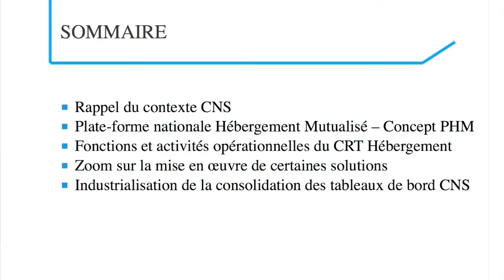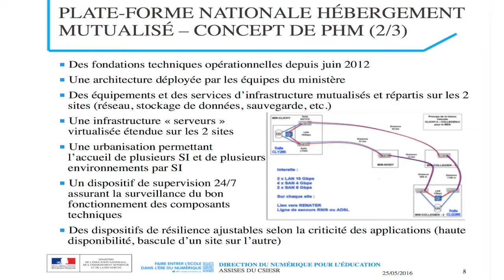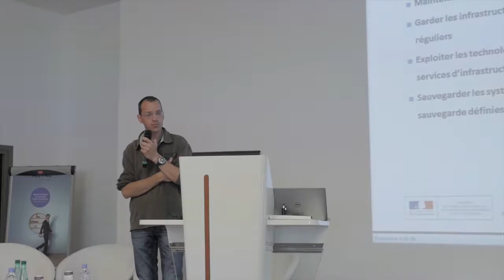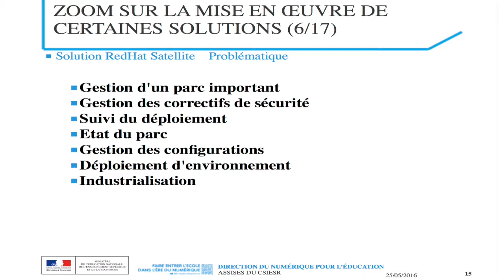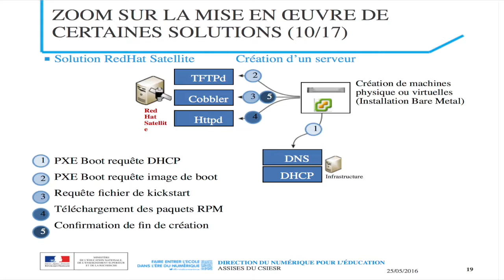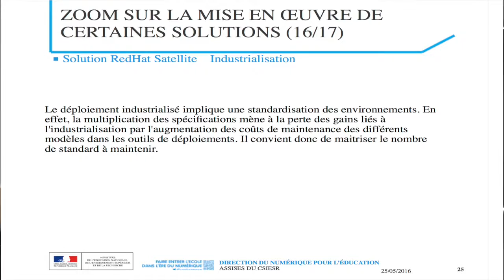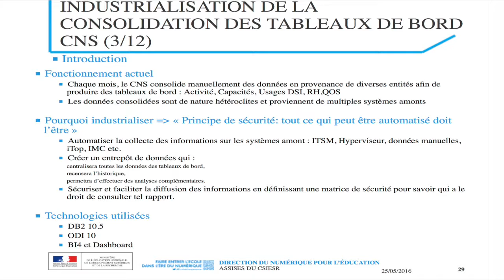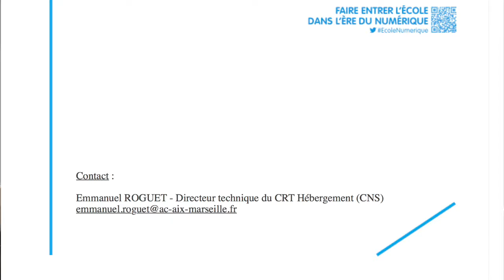Hébergement Emmanuel Roguet - 2016